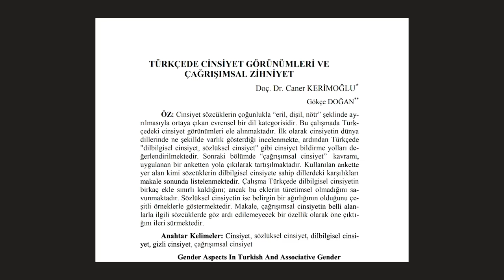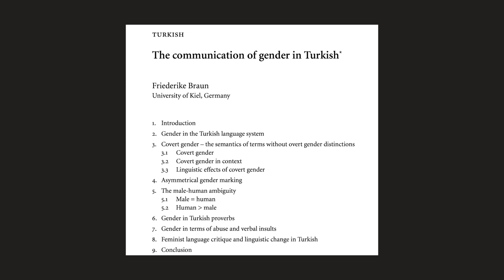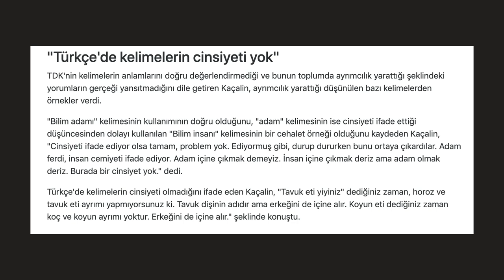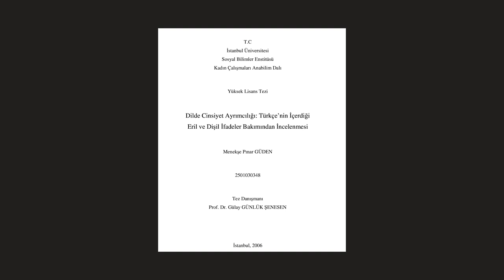"O" kadın mı erkek mi? Erzurum ve İzmir hangi cinsiyet kategorisinde?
Bu videoda bizim dilimizdeki "O" zamirinin cinsiyetsizligine dair bilimsel calismalari derledim. Umarim ilginc bulursunuz. Tesekkurler ilginize.